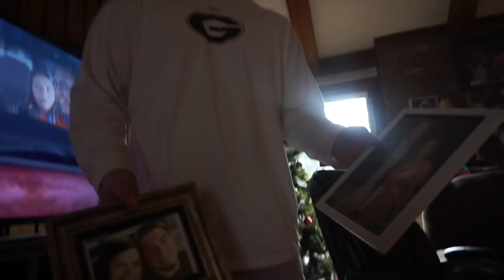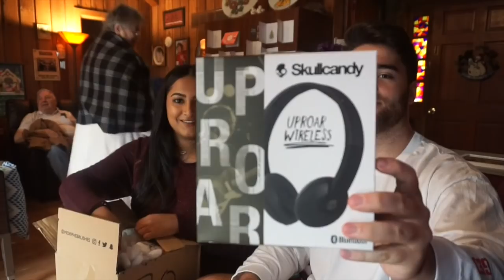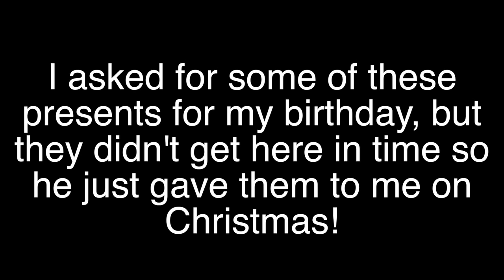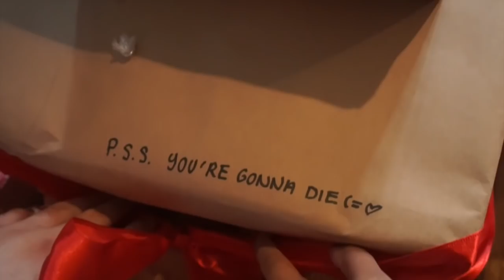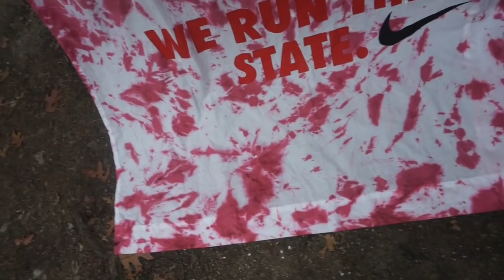BOYFRIEND'S CHRISTMAS PRESENT REVEAL | Vlogmas Day 25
THE DAY FINALLY HAS COME!!  Happy Birthday Jesus!

About Me!
Name: Sonali (Sun-all-e) aka sonarly, sona, nali
Age: 19
Ethnicity: Indian
College: University of Central Florida
Major: Radio/ Television
Sorority: Kappa Delta